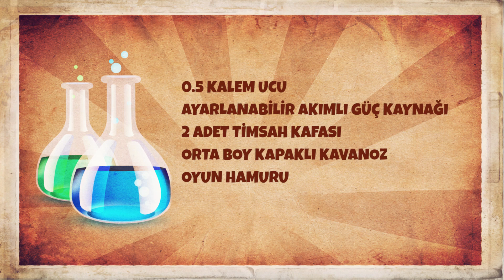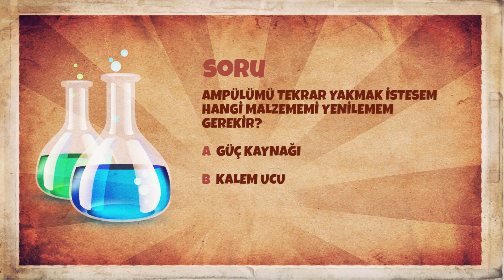Ampul Yaptım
Merhaba arkadaşlar, bu haftaki deneyimiz sayesinde kendinizi Humphry Davy, Joseph Wilson Swan ya da Thomas Edison gibi hissedebilirsiniz. Edison diyince anlamışsınızdır herhalde. Bu hafta sizlerle “Ampul Deneyi” yapacağız.

MALZEMELER
Soru:  Ampulümü tekrar yakmak istesem hangi malzememi yenilemem gerekir?

Şıklar:  a) Güç kaynağı
              b) Kalem ucu

Cevap:  b) Kalem ucu